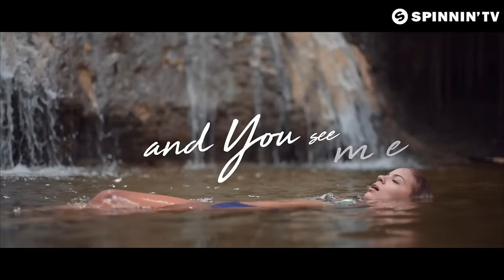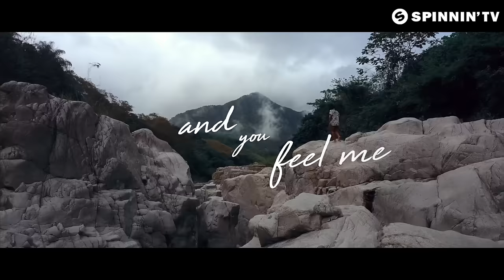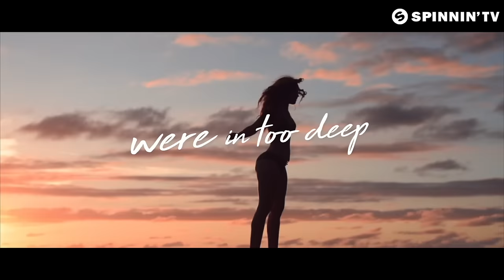Dzeko - In Too Deep (Official Lyric Video)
Dzeko - In Too Deep is OUT NOW! Like this track? Download on Beatport or add it to your favourite Spotify/Apple Music playlist by clicking

Canadian based DJ/producer Dzeko returns with a blissful gem! In Too Deep sees him drop a delicate tune featuring refined and subtle beats, combined with tender vocals and moody chords. It’s a tune with a laidback vibe that makes it very pleasing for the ears. Wander away with In Too Deep!